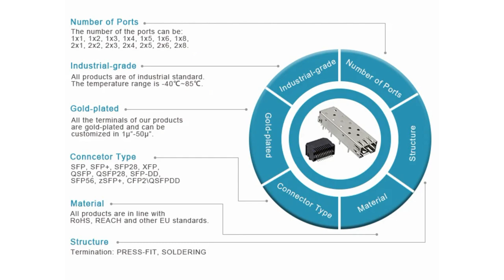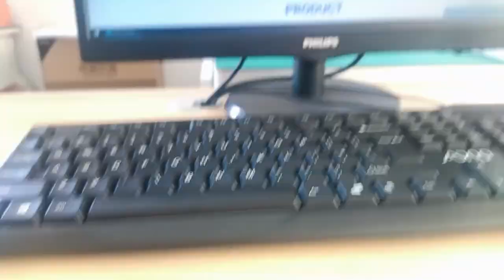7498210220A Compatible ZhuSun RJ45 Modular Jack